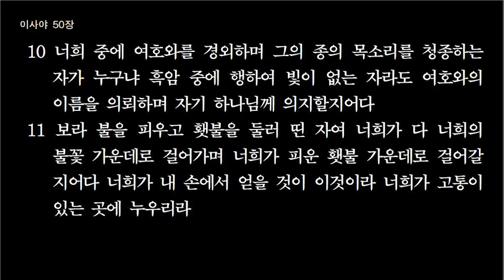이사야47장- 50장(7월17일)